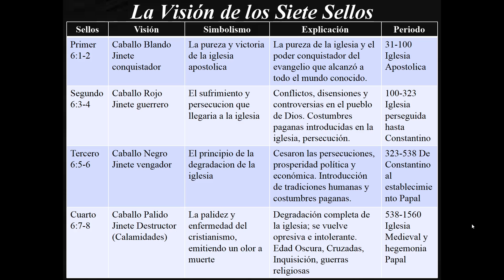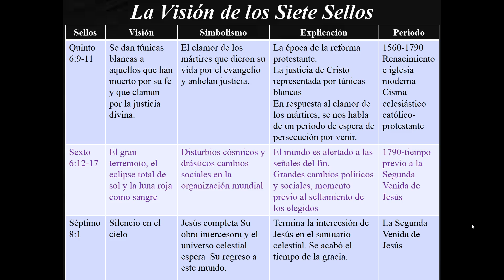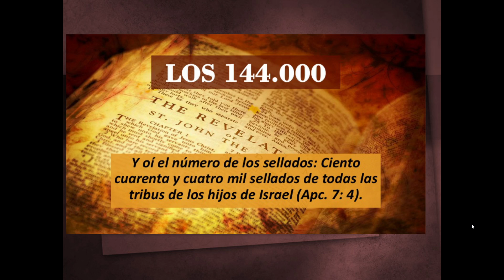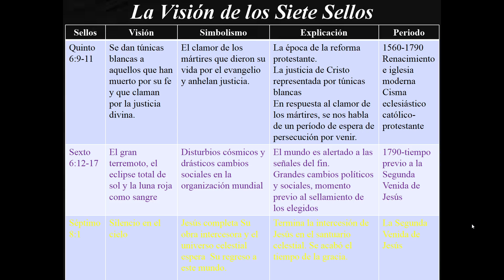6. 12 Restrospectiva de los Siete Sellos de Apocalipsis 6 y 8:1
En este corto tema hacemos un resumen breve del significado de los siete sellos del Apocalipsis